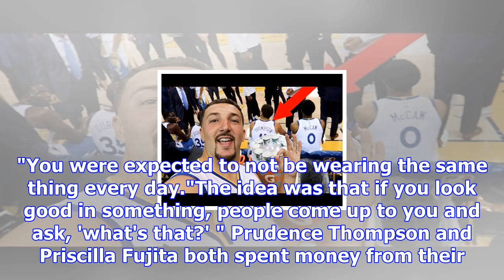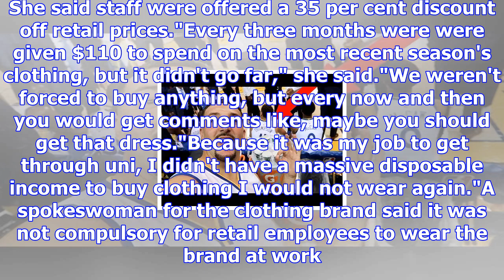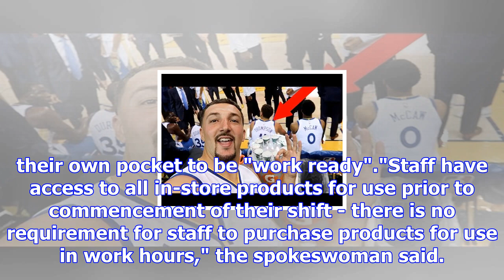Fashion retail staff spend thousands of dollars on work 'uniforms'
Every three months, Prudence Thompson would get $110 to spend on clothes at the fashion retail outlet where she worked, but she would spend double tha...